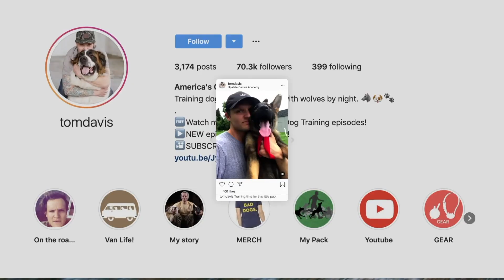ANXIOUS GERMAN SHEPHERD'S FIRST TRAINING SESSION! (ANXIOUS DOG NO MORE!)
Need to know How to train an anxious dog? In this dog training video professional dog trainer, Tom Davis works with a German Shepherd who pulls on the leash and has some separation anxiety. Tom walks you through the first steps in working with a dog with anxiety!